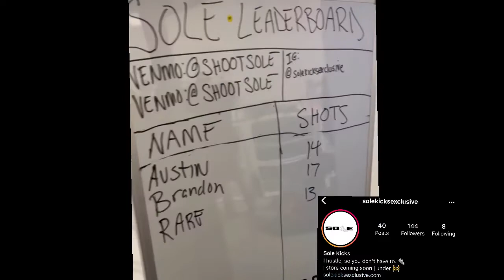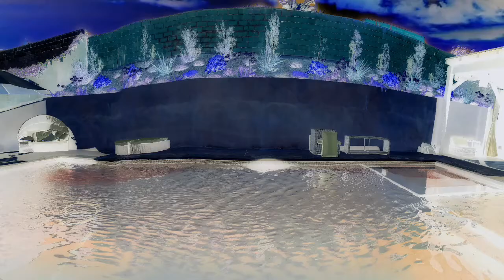Got Sole SNEAKERTOPIA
SneakerTopia buy sale trade  Los Angeles